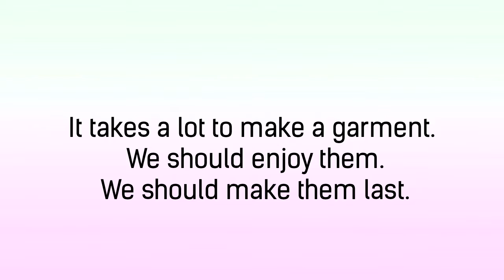Clothes Swap - Fashion Revolution Week 2017